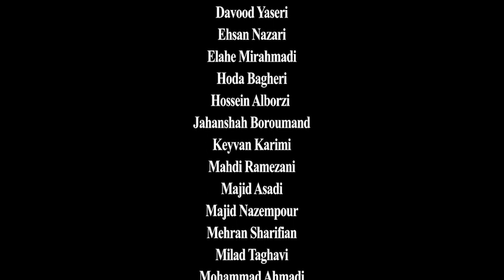رو در رو با حرفه ای ها - مهران مهتدی - میهمان: یاسین اکبری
Face to Face with Professionals - Mehran Mohtadi - Guest: Yasin Akbari

سخنران: مهران مهتدی

میهمان:
یاسین اکبری
مجری‌ها:
رز صانعی
افسانه میرشاکی

Speaker: Mehran Mohtadi

Guest:
Yasin Akbari
Hosts:
Rose Sanei
Afsaneh Mirshaki

یوتیوب مهران مهتدی:
Mehran Mohtadi's Youtube:

آهنگساز:
حامد سلطانی
Composer:
Hamed Soltani

ادیتور:
محمد صادقی
Editor:
Mohammad Sadeghi